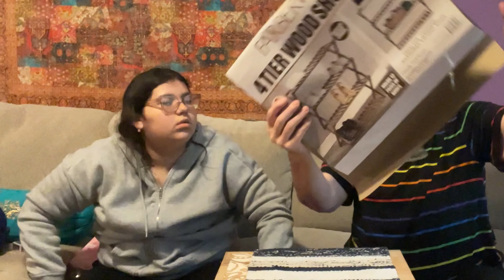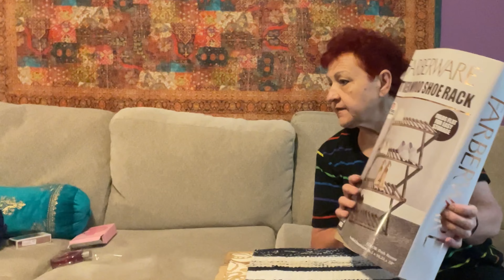Обзор наших покупок в США. Добрались как до бесплатного! Сравниваем цены. Влог.